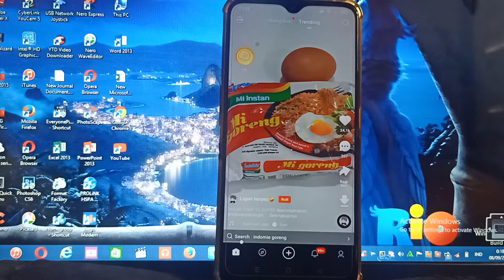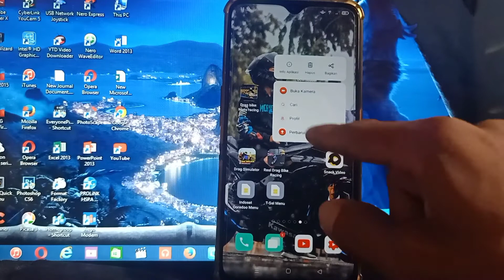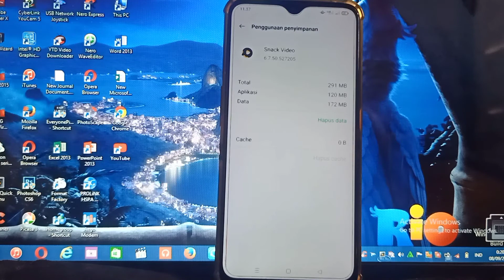CARA MENGATASI SNACK VIDIO KOIN TIDAK BERPUTAR